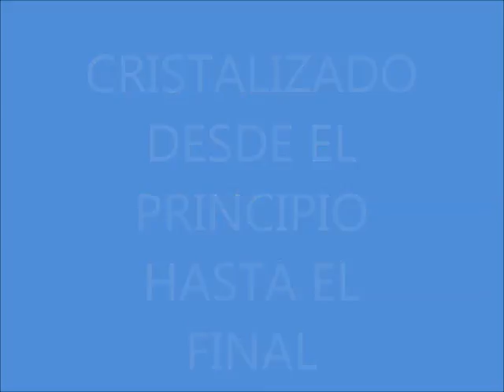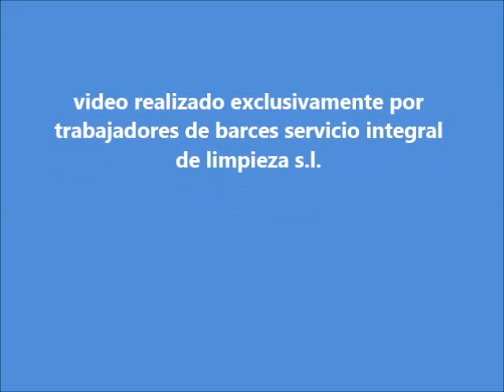CRISTALIZADO DE PRINCIPIO A FIN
cristalizacion en un suelo negro desde la primera fase de cristalizacion hasta la terminación.